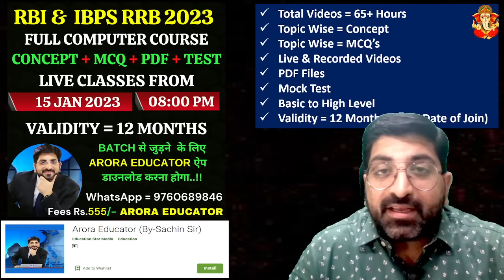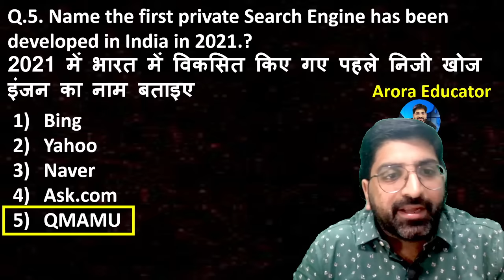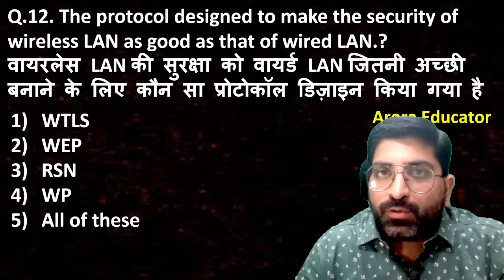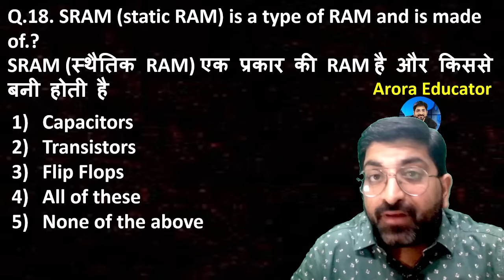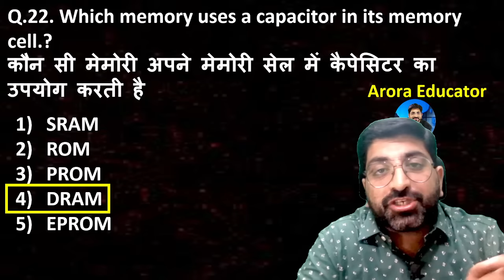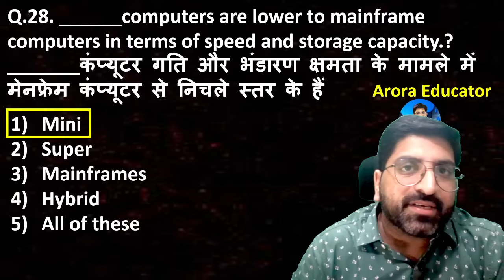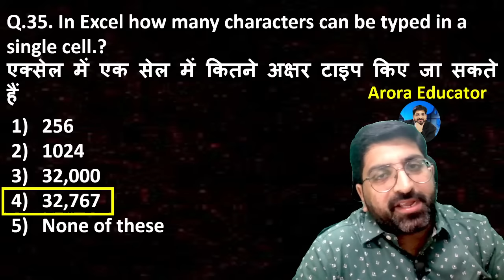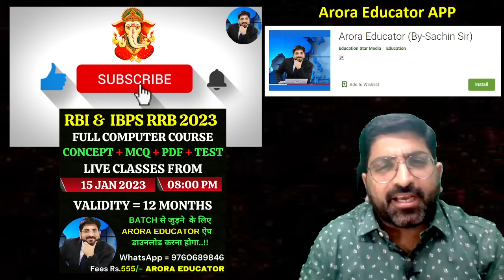IBPS RRB PO/ Clerk 2023 | Computer Awareness | IBPS RRB Computer Questions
📲Process to Enroll in IBPS RRB PO & Clerk Complete Batch📲

2-Select course you want to join
4-After payment
5-Click on Course tab & access batch Videos & PDF
IBPS RRB PO Computer Videos & IBPS RRB Clerk Computer Videos 👇👇

IBPS RRB PO Computer Important Topics
1- IBPS RRB PO Computer Memory
2- IBPS RRB PO Computer MS Office
3- IBPS RRB PO Computer MS Word
4- IBPS RRB PO Computer MS Excel
5- IBPS RRB PO Computer MS PowerPoint
6- IBPS RRB PO Computer Software
7- IBPS RRB PO Computer Database
8- IBPS RRB PO Computer Networking
9- IBPS RRB PO Computer Number System
10- IBPS RRB PO Computer Malware, VIRUS & Antivirus
11- IBPS RRB PO Computer Operating System
12- IBPS RRB PO Computer Windows Operating System
13- IBPS RRB PO Computer Apple Operating System
14- IBPS RRB PO Computer Storage Devices
15- IBPS RRB PO Computer Internet
16- IBPS RRB PO Computer Super Computer
17- IBPS RRB PO Computer Computer Generations
18- IBPS RRB PO Computer Computer Architecture
19- IBPS RRB PO Computer CPU
20- IBPS RRB PO Computer Speed Related Questions
21- IBPS RRB PO Computer Memory Unit
22- IBPS RRB PO Computer Computer Extensions
23- Computer Shortcut Keys
24- IBPS RRB PO Computer Social Media Questions
25- IBPS RRB PO Computer Latest Technology
26- IBPS RRB PO Computer Previous Year Questions
27- IBPS RRB PO Computer Most Expected Questions
IBPS RRB Clerk Computer Important Topics
1- IBPS RRB Clerk Computer Memory
2- IBPS RRB Clerk Computer MS Office
3- IBPS RRB Clerk Computer MS Word
4- IBPS RRB Clerk Computer MS Excel
5- IBPS RRB Clerk Computer MS PowerPoint
6- IBPS RRB Clerk Computer Software
7- IBPS RRB Clerk Computer Database
8- IBPS RRB Clerk Computer Networking
9- IBPS RRB Clerk Computer Number System
10- IBPS RRB Clerk Computer Malware, VIRUS & Antivirus
11- IBPS RRB Clerk Computer Operating System
12- IBPS RRB Clerk Computer Windows Operating System
13- IBPS RRB Clerk Computer Apple Operating System
14- IBPS RRB Clerk Computer Storage Devices
15- IBPS RRB Clerk Computer Internet
16- IBPS RRB Clerk Computer Super Computer
17- IBPS RRB Clerk Computer Computer Generations
18- IBPS RRB Clerk Computer Computer Architecture
19- IBPS RRB Clerk Computer CPU
20- IBPS RRB Clerk Computer Speed Related Questions
21- IBPS RRB Clerk Computer Memory Unit
22- IBPS RRB Clerk Computer Computer Extensions
23- Computer Shortcut Keys
24- IBPS RRB Clerk Computer Social Media Questions
25- IBPS RRB Clerk Computer Latest Technology
26- IBPS RRB Clerk Computer Previous Year Questions
27- IBPS RRB Clerk Computer Most Expected Questions
28- IBPS RRB Clerk Computer Mock Test
Computer Strategy for IBPS RRB PO & Clerk 2023 | Computer Syllabus for RRB PO & RRB Clerk 2023